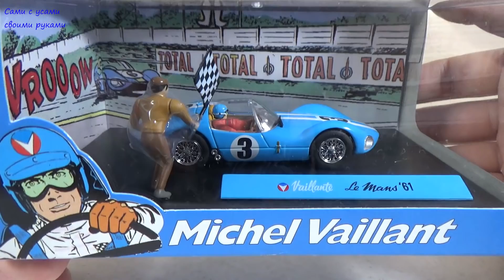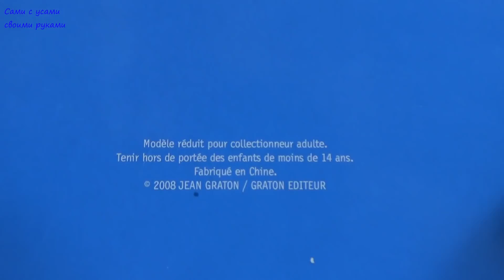Редкие МОДЕЛИ СССР из Латвии для Сами с усами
Редкие МОДЕЛИ СССР из Латвии для Сами с усами. Большинство моделей из пластика и такие сложно встретить в адекватном состоянии.